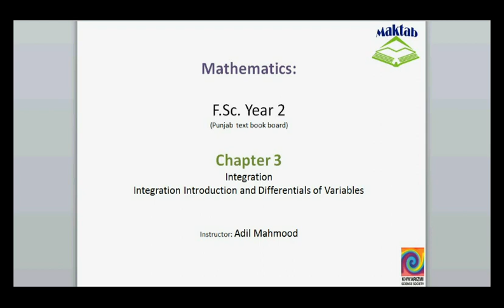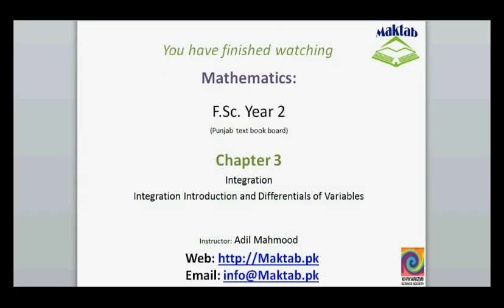FSc Math Book2, CH 3, LEC 1; Integration Introduction and Differentials of Variables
This video lecture from Integration (F.Sc. second year Mathematics) covers: detailed introduction of integration and differentials of variables. Find more e-learning material and educational video lectures in Urdu at maktab.pk. These videos are free to use for promotional and commercial purpose by keeping the credits to Maktab.